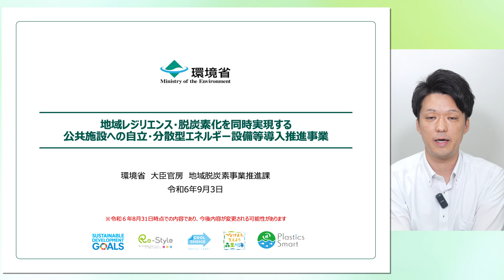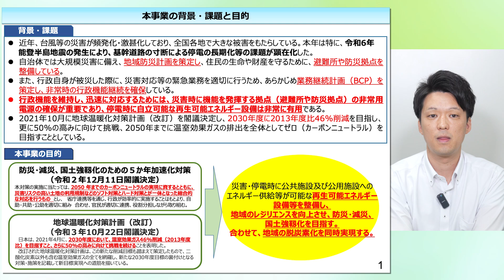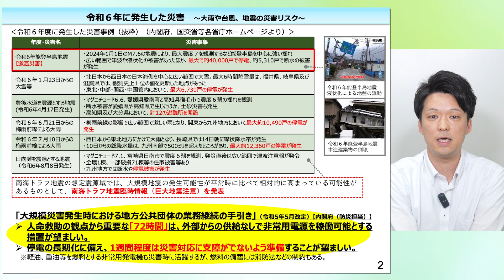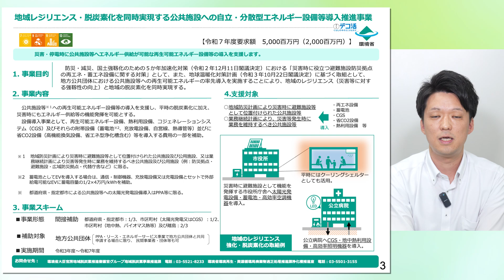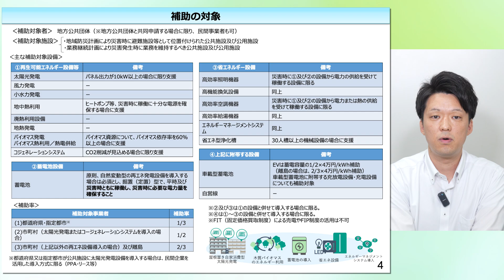(17)地域レジリエンス・脱炭素化を同時実現する公共施設への自立・分散型エネルギー設備等導入推進事業について【環境省】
経済産業省関東経済産業局・環境省関東地方環境事務所にてとりまとめをした、カーボンニュートラル・地域脱炭素関係省庁（総務省、農林水産省、林野庁、経済産業省、資源エネルギー庁、国土交通省、環境省）の概算要求や関連施策の説明動画です（主に地方公共団体向け）。
８月末に公表された国の概算要求について、いち早く各省庁の担当者が直接最新の情報をご説明します。
是非、この機会をご活用いただき、令和６年度の施策・事業の企画立案にお役立てください。

担当課室：関東経済産業局カーボンニュートラル推進課